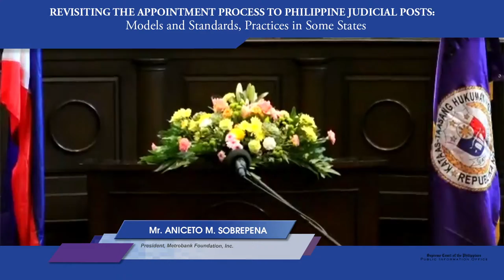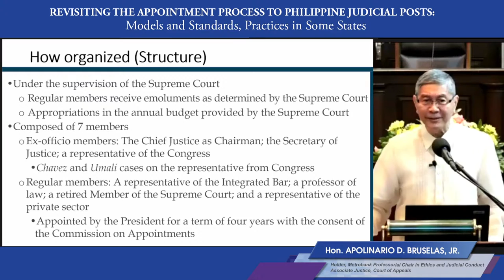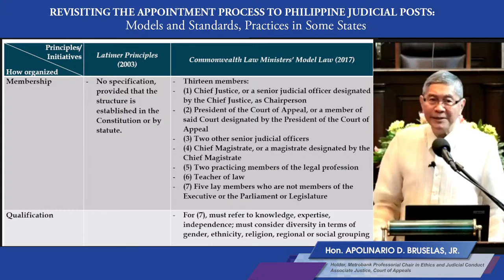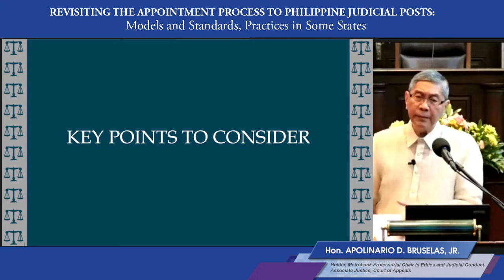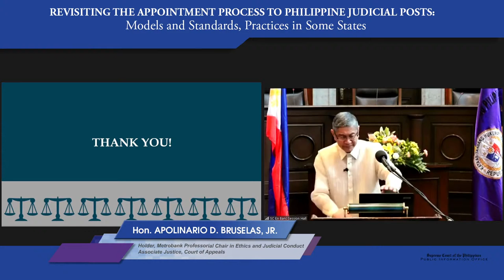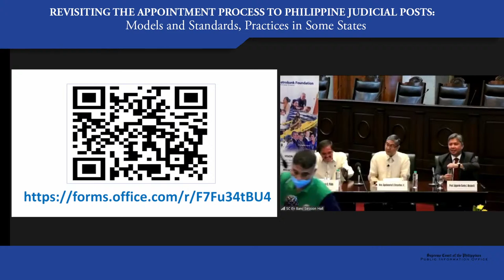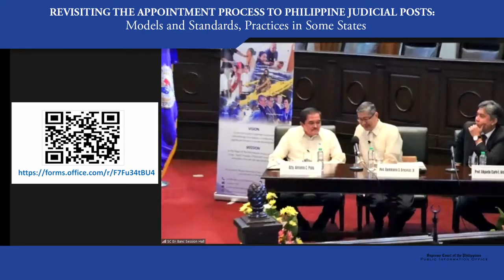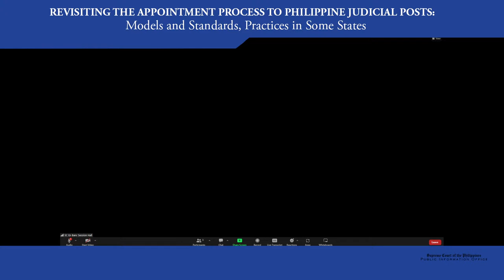18th Metrobank Foundation Professorial Chair Lecture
Revisiting the Appointment Process to Philippine Judicial Posts: Models and Standards, Practices in Some States

By: Hon. Apolinario D. Bruselas, Jr.
Holder, Metrobank Professrial Chair in Ethics and Judicial Conduct Associate Justice, Court of Appeals

November 24, 2022, Thursday, 10:00 am
Supreme Court En Banc Session Hall
Supreme Court New Building, Padre Faura, Manila